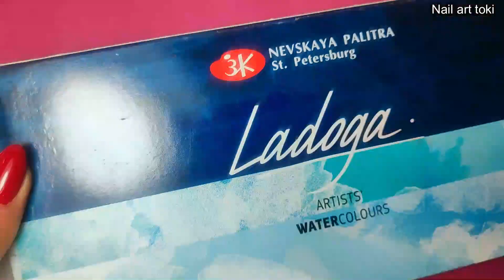Watercolor Nail Art Tutorial Step By Step ( part 1)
WaterColor Nail Art Course from Scratch(part1)
what will you need for this course?

Hello everyone ,my name is Toktam and Welcome your Watercolour Nail Art Course!
Are you ready to take your nail art skills to the next level? Join our watercolor nail art course and learn how to create stunning designs using this trendy technique. With step-by-step guidance and plenty of practice, you'll soon be able to produce beautiful watercolor nail art that will make heads turn.